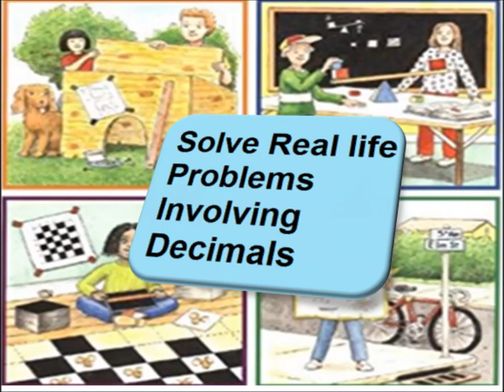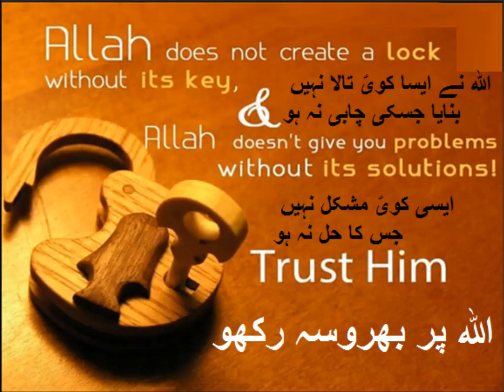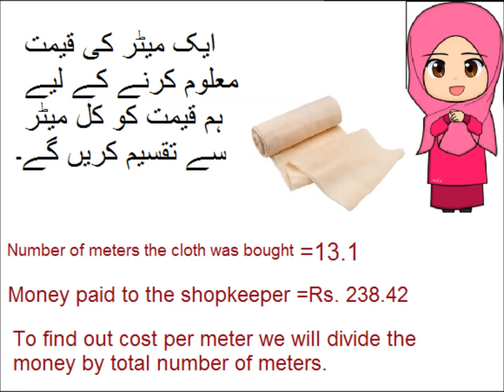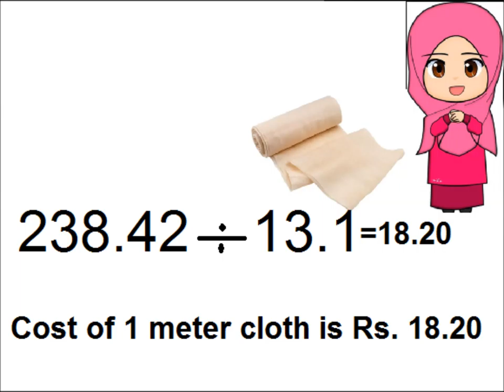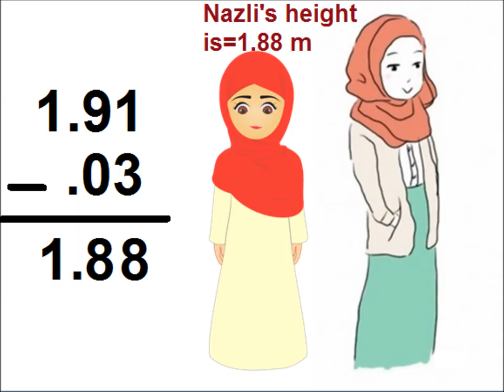Real life examples of decimals in Urdu/Primary level/lesson 44